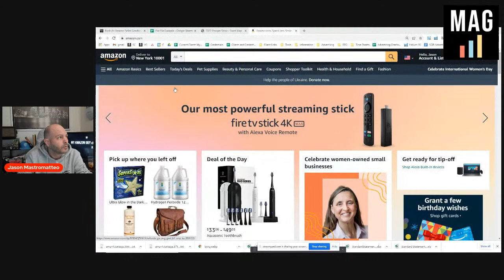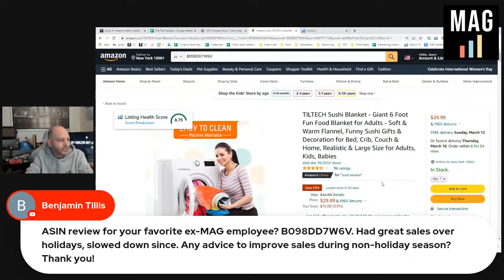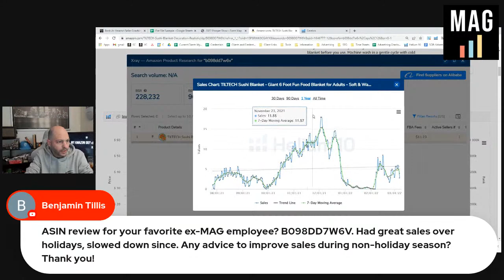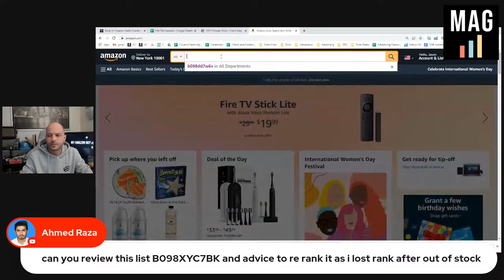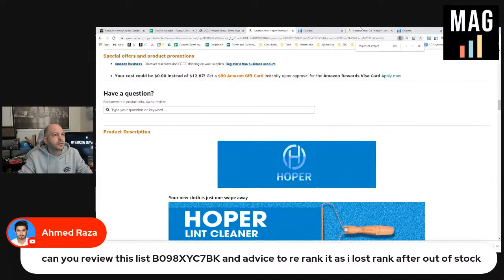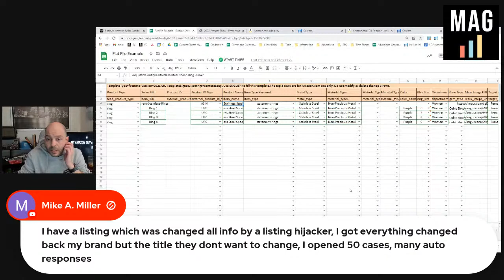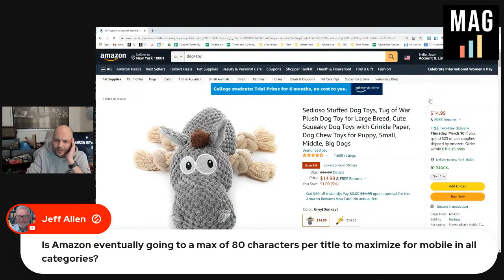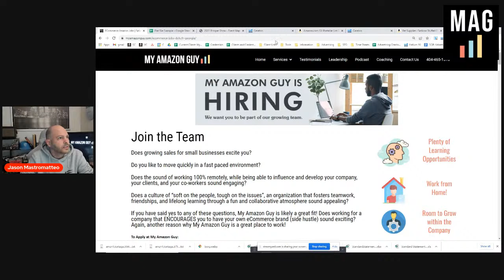How to Re-Rank After Out-of-Stock: Jason Mastromatteo Amazon FBA Weekly Q&A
00:00 Amazon FBA Weekly Q&A
10:28 My Amazon Guy Team will be on PROSPER 2022
11:25 After I hit $10K in sales, when should I provide AMZ w/ the insurance policy?
12:15 How do you think the global events would affect e-Commerce?
13:51 Is it OK to include a few misspelled words in the bidding for PPC?
14:47 ASIN REVIEW: B098DD7W6V
19:49 I changed the packaging of my listing to move it from the large to small standard. Should I let the old one run out, sned in the new one, then ticket for re-measurement?
22:54 I called AMZ to change the brand of my ASIN and just like that, they did.
23:59 AMZ only allows GS1 UPC codes for new pages (not my brand). I don't know if the brand is using GS1 UPCs, can I but 1-time GS1 UPCs or it must be under the same GS1 account as all UPCs of this brand?
27:51 Just launched 2 days ago. ACOS is 300% and runs out of budget like 12PM almost no sales.
29:44 Can you advise how can we re-rank after being out of stock?
32:39 I set up A+ 5 days ago for 2 ASINs. The A+ is still under review for both, whereas I set up A+ for another ASIN yesterday and it was approved w/in literally 1 minute.
33:31 ASIN REVIEW: B098XYC7BK
43:48 I have a listing w/c was changed all infor by a listing hijacker. I got everything changed back my brand but the title they don't want to change.
46:35 What's your advice on creating phrase campaigns? Bidding strategy (dynamic, fixed bids, etc). Budget compared to auto and broad. How many KW/campaigns, etc.
47:51 Once an ASIN gets fully optimized A+ content for the first time, the A+ content is up and running. How long will it take for the SEO boost to happen? Ranking, more KWs indexed, etc.
49:12 I did a full delete and full update and the title is still not changed, any other idea?
51:14 Is AMZ eventually going to a max of 80 characters per title to maximize for mobile in all categories?
54:51 I have noticed a major decline in sales thus far in March, compared to Feb. Have you experienced this? Is this happening acreoss AMZ due to geopolitical issues?
56:09 What do you think of AMZ charging higher fees to Chinese sellers to even the playing field in the AMZ USA marketplace?
57:56 Thoughts on Ad softwares perputua and quartile benefits and pros you have seen from clients?
58:41 Also think AMZ should have a way to detect when competitors are clicking on your ASIN to killl your Advertising daily budget.
1:01:00 Does brand story Alt text and copy index & impact SEO? I made it to a point to get important KW in my brand story and in the Alt text. Also should Alt text be important exact match KW? Or solo words?